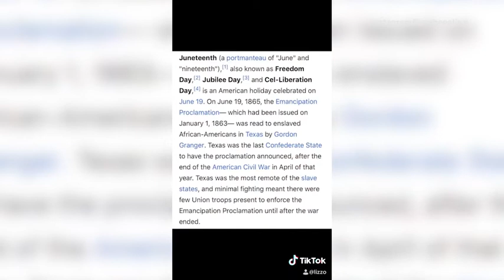Lizzo lends her voice to celebrate Juneteenth as a nation